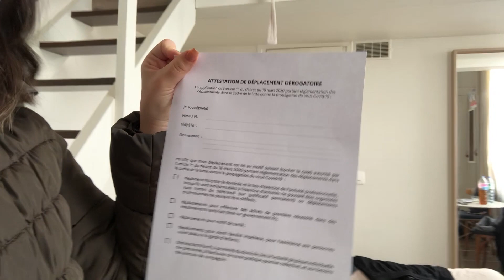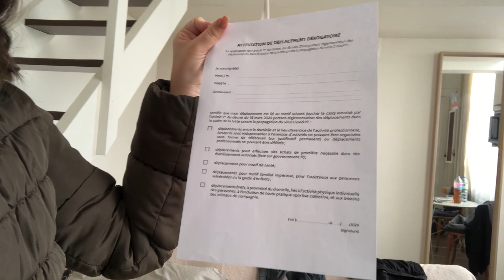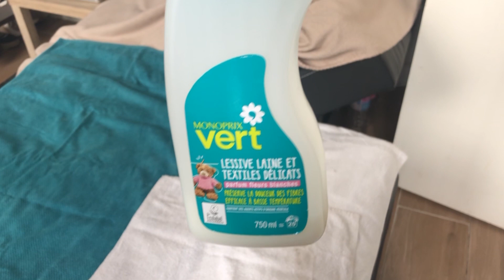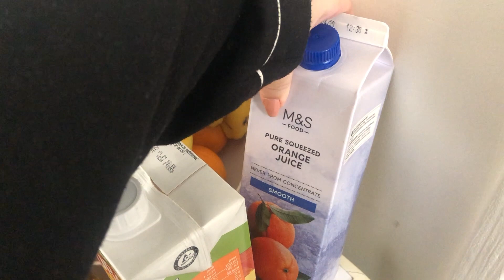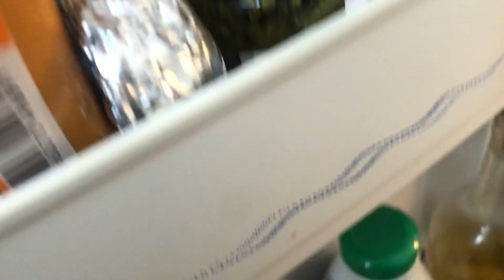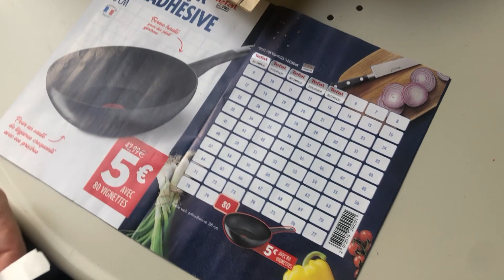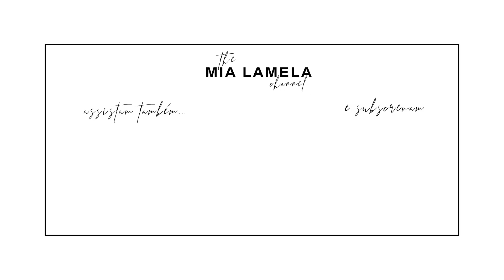Como fazemos as nossas compras durante a Quarentena | Mia Lamela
Olá meus príncipes e minhas princesas, o vídeo de hoje é um vlog onde vos mostramos como temos as nossas compras para cá para casa em segurança na quarentena! Espero que gostem muito do vídeo e vemos-nos no próximo, xauuuuu!